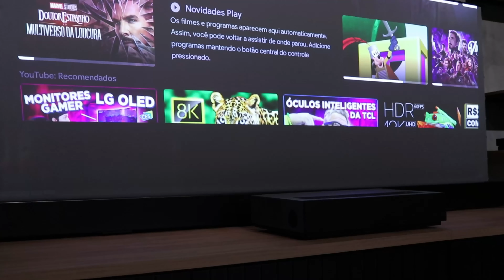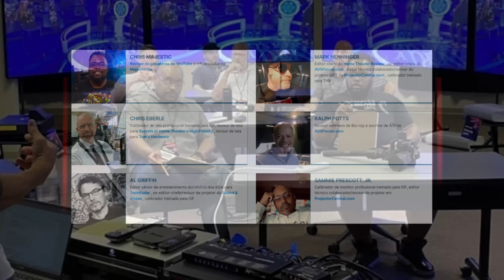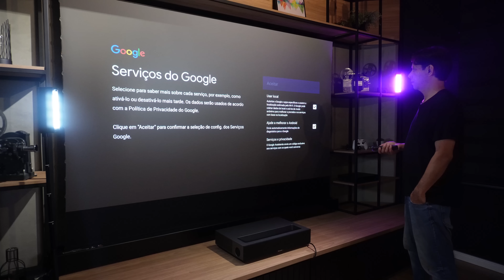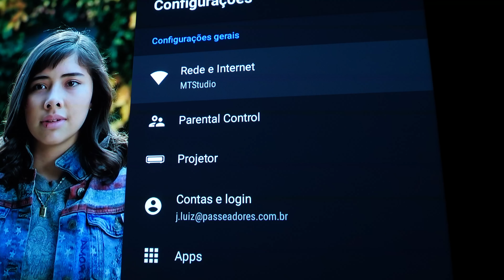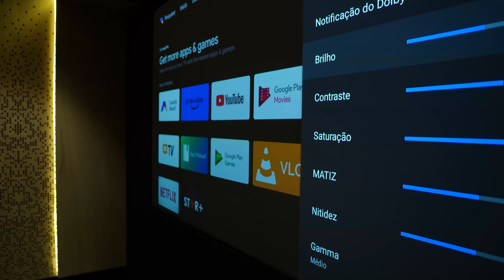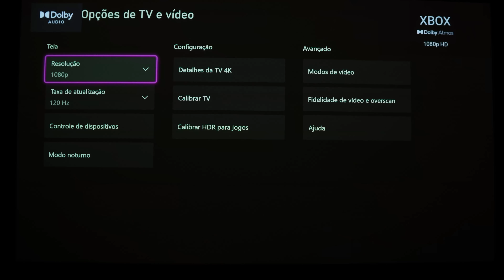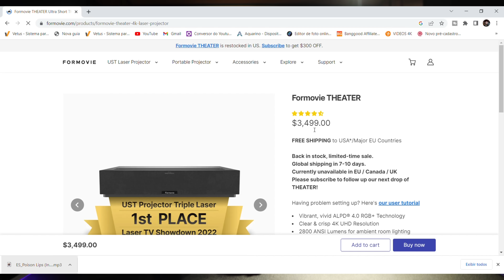Formovie Theater - O melhor projetor 4k do mercado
Neste video apresento à vocês o melhor projetor (Laser TV) 4k do mercado.
Conheçam tudo sobre as características e funcionalidades, pontos fortes e fracos e sobre o preço desse maravilhoso projetor que conta com  Dolby Vision e Dolby atmos certificado e oferece qualidade de imagem melhor que cinema.

🎯 CUPOM: MEUTECHMUNDO350
(R$350 OFF)

BANGGOOD
 *sem estoque

Mas basta pesquisar no site (não confunda com o T1)

Parceiros:
👍 IMPACTA ACUSTICA

👍 MOTTA MARCENARIA
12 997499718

ARQUITETOS RECOMENDADOS

👍Eduarda Dalmolin
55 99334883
 👍Douglas Belegante
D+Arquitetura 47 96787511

🎥 P R O J E T O R E S    Q U E    E U    I N D I C O

✅ Formovie V10 4K 2400 ansi 💯
 ✔ CUPOM: BGBRJ794 (Baita preço bom) 🙏
🎬 Video em Breve 🙏

 ✅FORMOVIE FENGMI T1 LASER 4K 💯
✔Cupom: BGKMDT11 👍
✔✔✔ CUPOM EXCLUSIVO PARA INSCRITOS ABAIXO ✔✔✔

✅ XIAOMI CINEMA 2 LASER 4K (Minha Paixão) 💯

✅ Samsung The Premiere (As duas versões) 💯
*Encomendas por email

✅Xiaomi Ecossistem WM One 4K 💯
 🎬 Video em breve 🙏

✅ Fengmi Formovie 4K Cinema (Global- Androyd 9) 2100 ansi. 💯

✅ Xiaomi Mi 4K Uhd Ust Projector 1300 ansi (Global) 💯
🎬 Video em breve 🙏

✅Xiaomi Mijia 1s 4K - 3D ust  2000 ansi
🎬 Video em breve 🙏

✅Xgimi Horizon (FHD) e Horizon Pro (4K)  3D 💯
🎬 Video em breve 🙏

◼ FENGMI R1 UST

◼ Fengmi Formovie WEMAX Nova 4K Cinema ALPD3.0 Laser Projector

◼ Xiaomi Mi smart compact DLP global

◼ Xiaomi Mi Smart Projector 2

◼ XIAOMI Wanbo T6 Max

◼ Blitzwolf® BW VT2